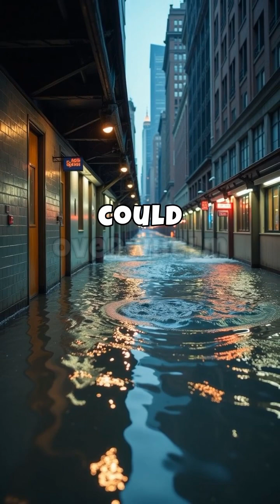What If a Mega Tsunami Hit New York City?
Imagine a towering wall of water racing toward Manhattan. Could New York survive a mega tsunami? In this shocking scenario, we explore what might happen if nature unleashed its full fury on one of the world’s biggest cities.